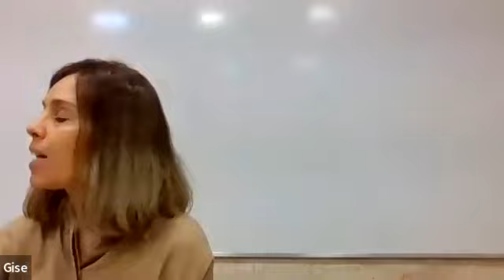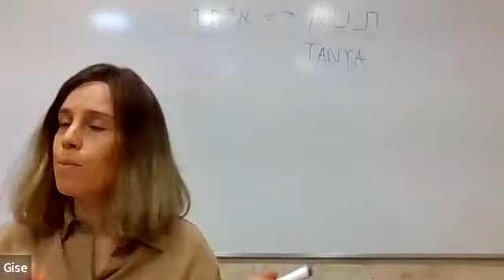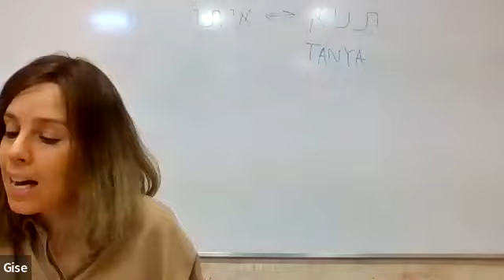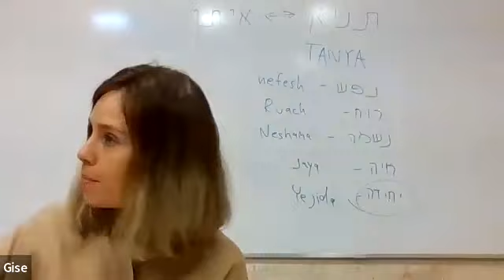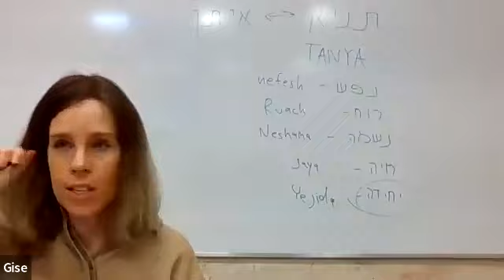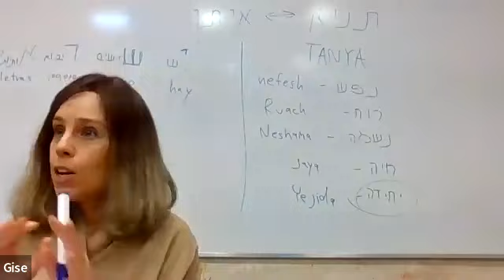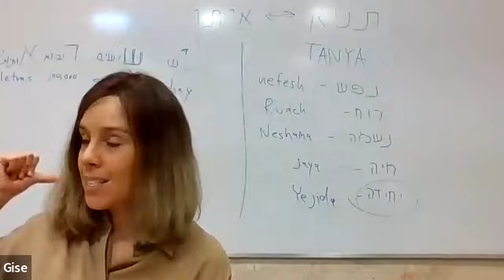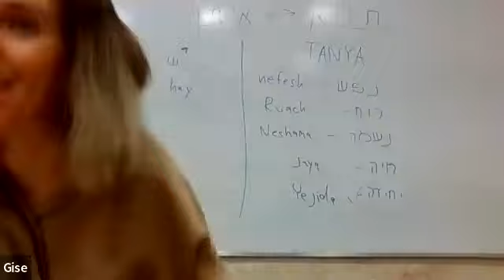KABALA PARA VOS 2 con Jani Lapidus